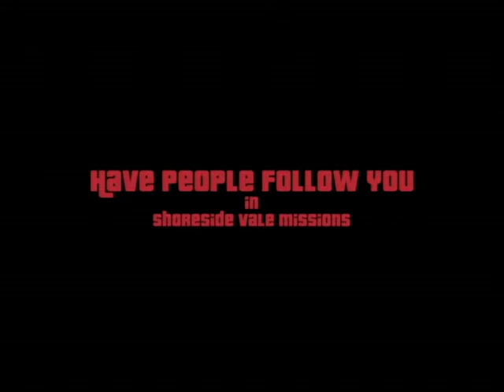GTALCS モテチート状態でミッションを始めると・・・ ショアサイド・ベイル編 Have People Follow You in Shoreside Vale Missions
完結編。　↓ ↓ ↓ △ △ 〇 L1 R1発動！――（北米版PS2版）

◇関連動画